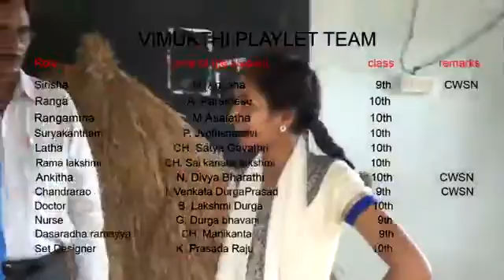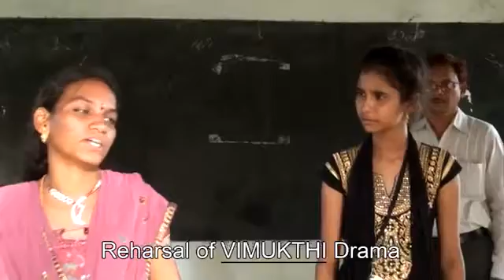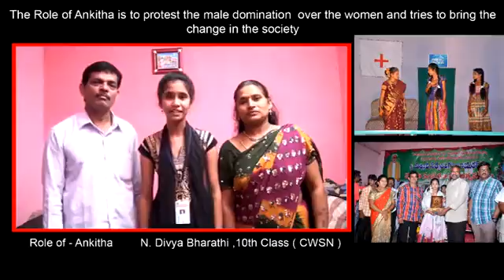Vimukthi MSNC Aided High School, Kakinada 4 -2016 ,Andhra Pradesh